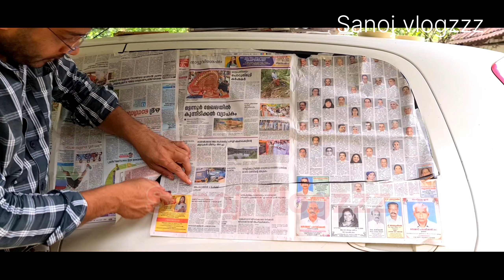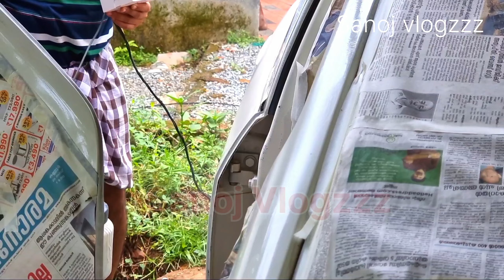വെറും 2000 രൂപയ്ക്ക് കാറിന് പെയിന്റ് അടിച്ചു/Car Full Body Painting Only 2000 Rs!!!